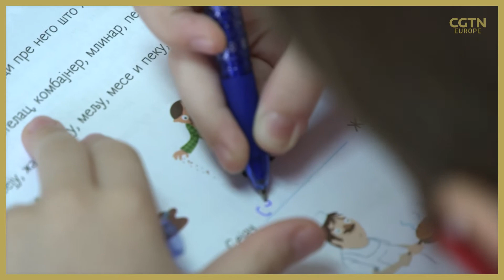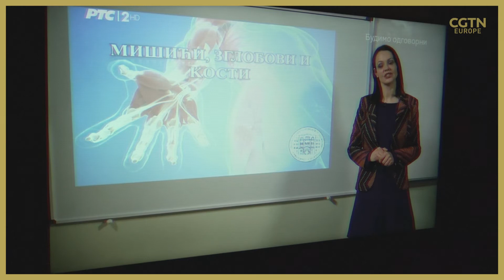Serbia re-opens schools as COVID-19 numbers fall by 80 percent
Children in Serbia have returned to school after a month at home, as the national government decided that ending the damage to their education outweighed risks of pupils spreading COVID-19.

The country's entire education system was shut down in December after 7,999 daily cases were reported on December 2. The number had dropped by almost 80 percent this week to 1,688, enabling the government to send pupils back into the classroom.

Opinion remains divided among Serbians on the decision to re-open schools but the government says its plans to stagger classroom teaching for pupils should allay any health concerns.